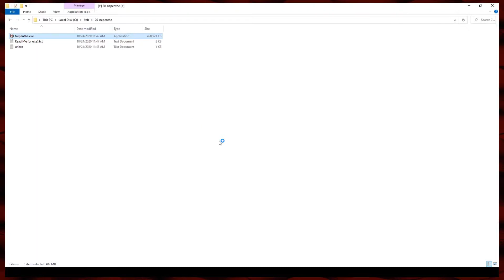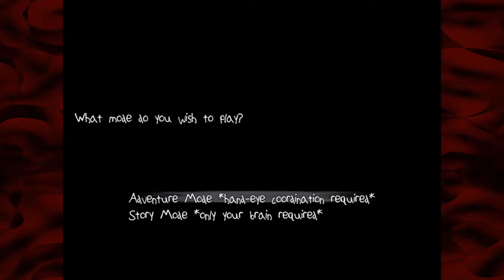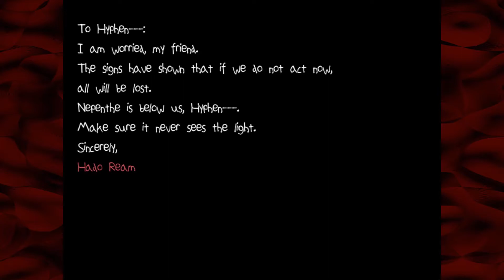Nepenthe — Exploring the Itch Racial Equality bundle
Nepenthe is a hand-drawn RPG with a terrible sense of humor. Set in the strange world of Carithia, you play as a creepy bald dude who lost his memory. Yes, you read that right. Meet some very polite monsters, and battle both them and your sense of self-dignity in epic bullet-hell fight scenes.